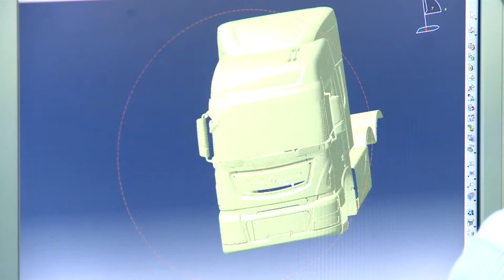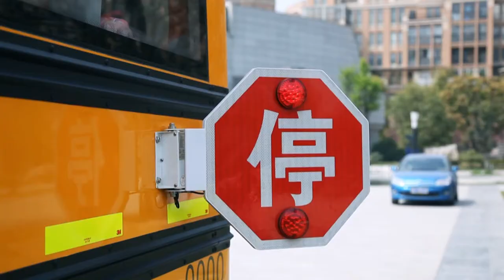DFCV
Dongfeng doesn't just "sell trucks". But with our high technology advancements and the best skills, the Dongfeng team will ensure that you'll be one happy satisfied customer.